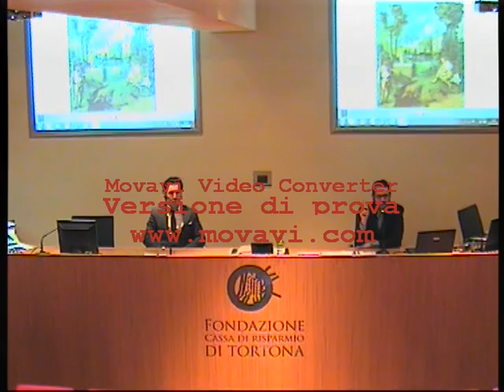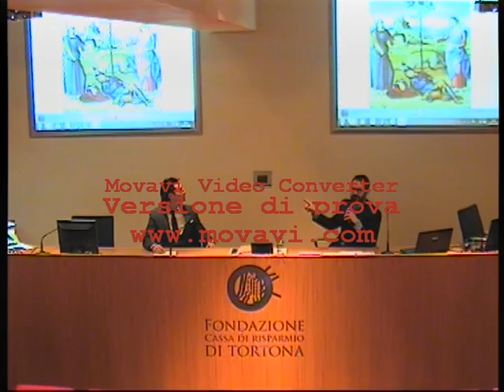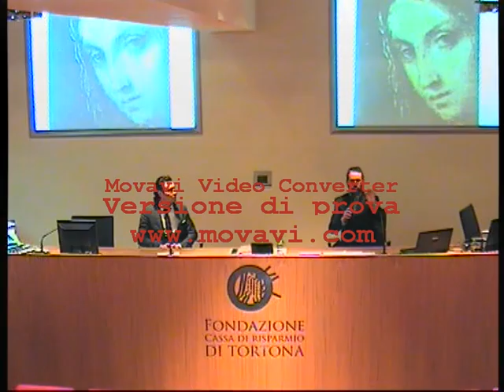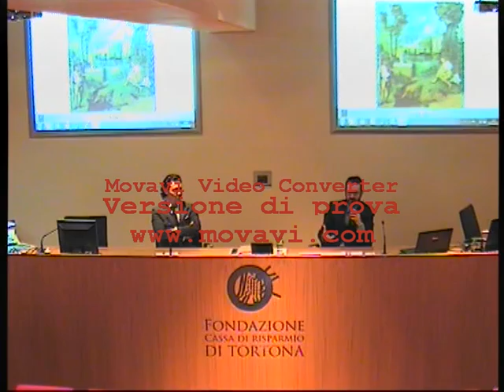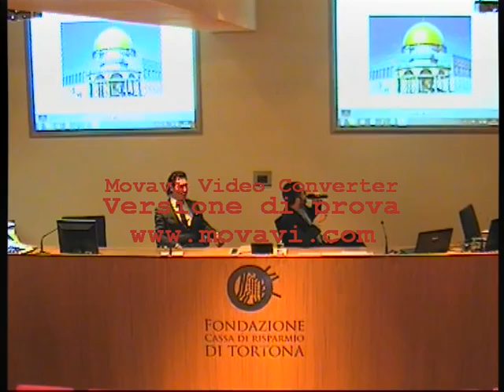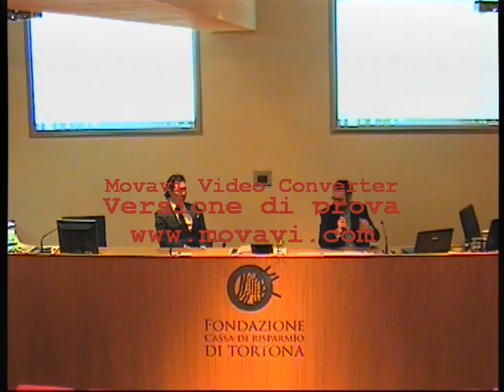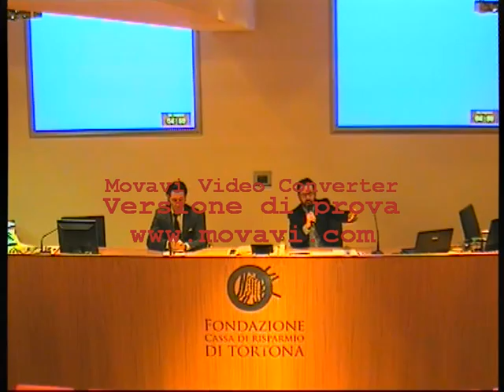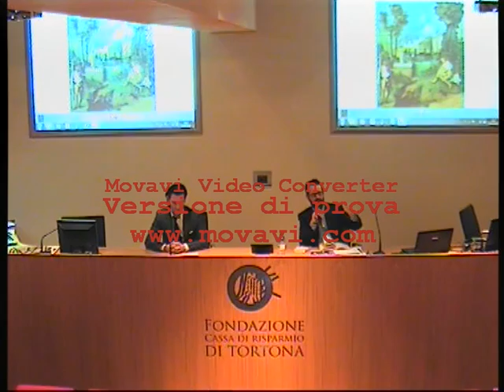La tempesta di Giorgione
Conferenza in data 30 maggio 2013
Fondazione Cassa di Risparmio di Tortona

La donna della Tempesta è Dorotea Malatesta
di Giacomo Maria Prati